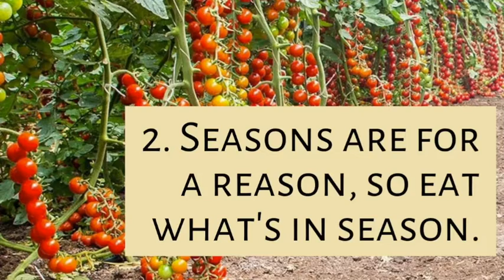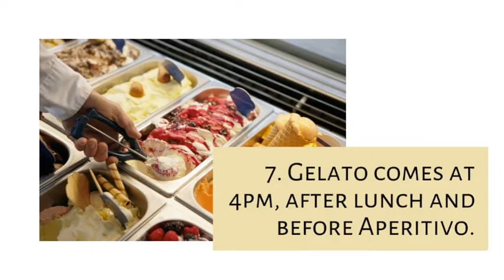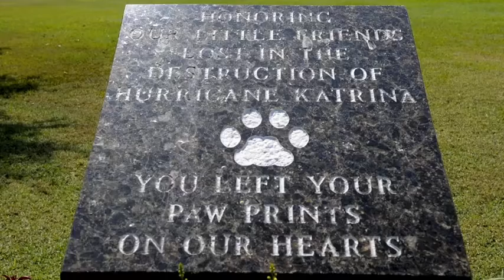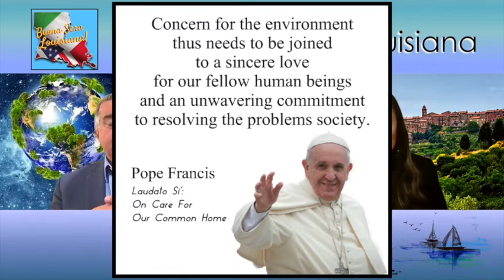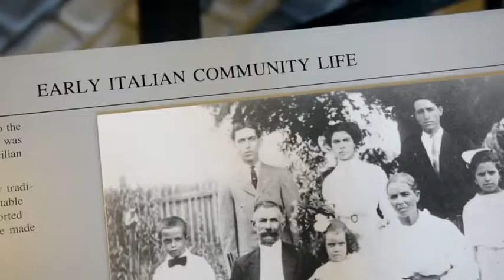Buona Sera 10 Sicilian Iron Eyes Cody of Earth Day 1971 & artist Vincent Innocente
Buona Sera 10

Buona Sera Louisiana with Charles Marsala and Lena Prima Episode 10 features: Monteleone d’Orvieto, Earth Day, Iron Eyes Cody is really Sicilian, St. Francis, Pope Francis, 10 Rules Italians Live By, La Musica featured artist Vincent Innocente and more!